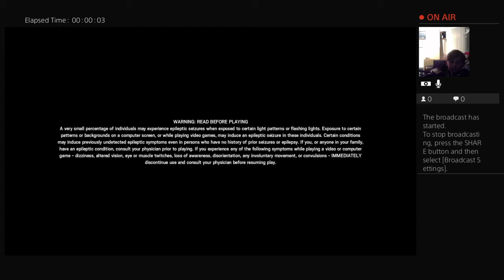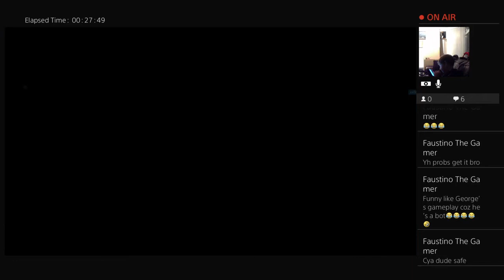kingwolfie2417's Live PS4 Broadcast